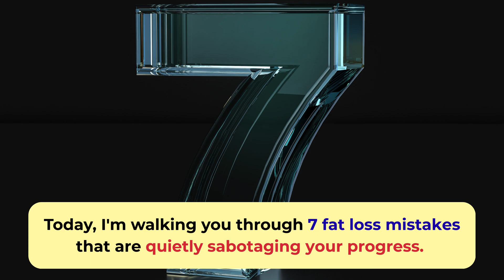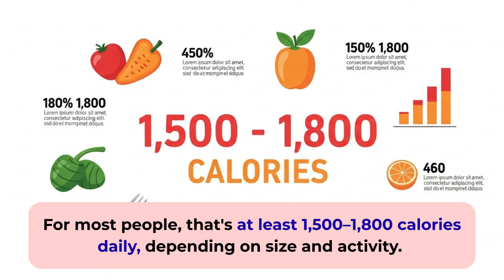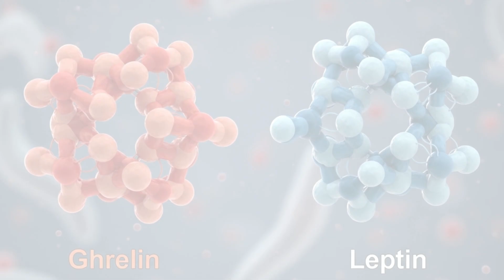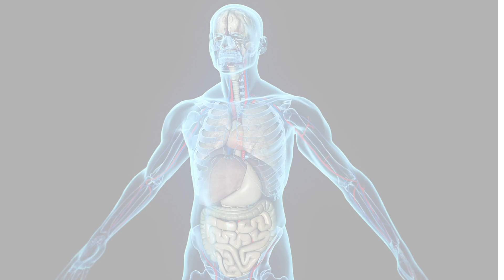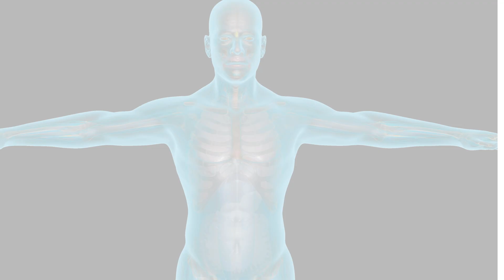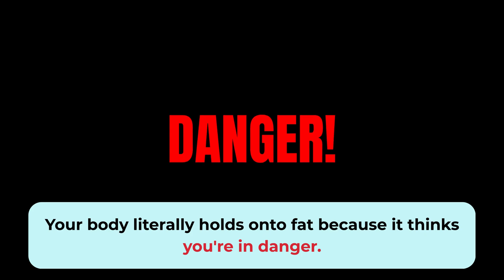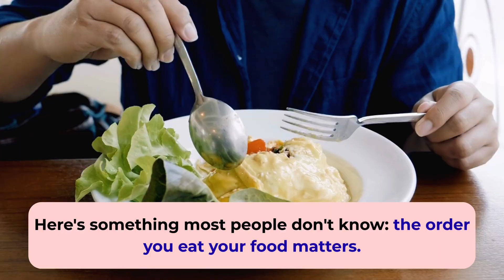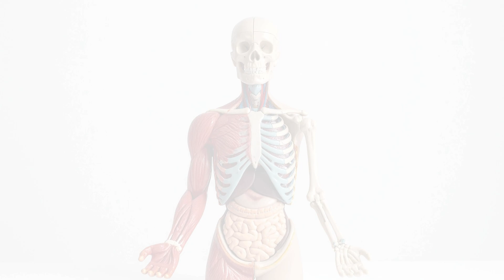STOP These 7 Fat Loss Mistakes (They're Keeping You Fat) (not what you think)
🔥 STOP These 7 Fat Loss Mistakes (They're Keeping You Fat)

Are you doing everything "right" but still can't lose weight? The problem isn't your willpower—it's biology. Your body is fighting against you, and most people are making critical mistakes that shut down fat burning even when eating less.

In this video, I break down the 7 most common fat loss mistakes backed by scientific research:

❌ Eating too little for too long (destroys your metabolism)
❌ Too much cardio, not enough strength training (burns muscle instead of fat)
❌ Ignoring sleep and recovery (hormones go haywire)
❌ Drinking your calories (your brain doesn't register them)
❌ Chronic stress making you store belly fat
❌ Not tracking anything (you can't manage what you don't measure)
❌ Eating at the wrong times (meal timing matters more than you think)

If you're over 35, tried multiple diets, or feel like your metabolism stopped working—this video will show you exactly what to fix.

💬 LEAVE A COMMENT:
Type "YES" if this video helped you understand why you've been stuck! Share with someone who needs to see this.